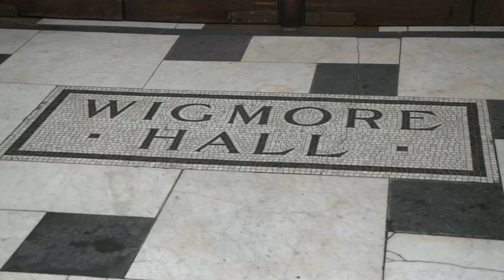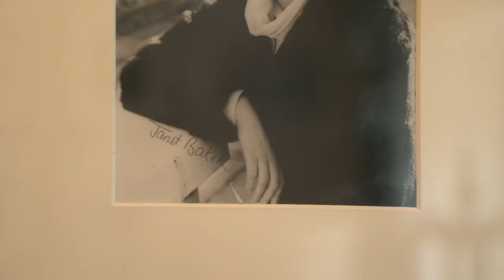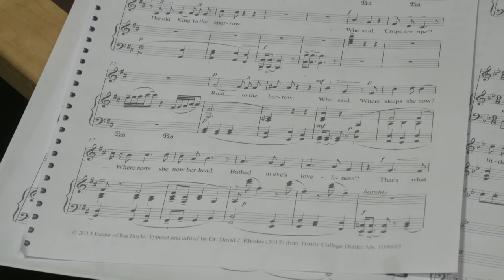Ina Boyle Songs - Wigmore Hall Recording Session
Discover the behind-the-scenes work that goes in to bringing Ina Boyle's wonderful music to life with interviews by musicians, researchers and the IBSL's founder, Katie Rowan.

The recording session at Wigmore Hall will be released in 2021 as an album of Ina Boyle’s vocal music.

Ben McAteer - Baritone
Paula Murrihy - Mezzo Soprano
Robin Tritschler - Tenor
Iain Burnside - Pianist